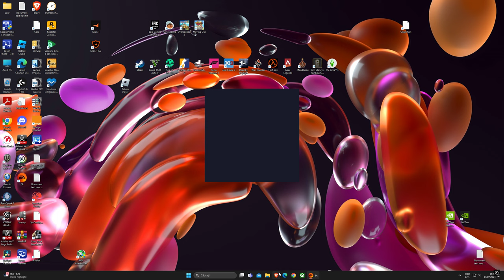Desktop 2024 07 01 18 52 35 02 DVR